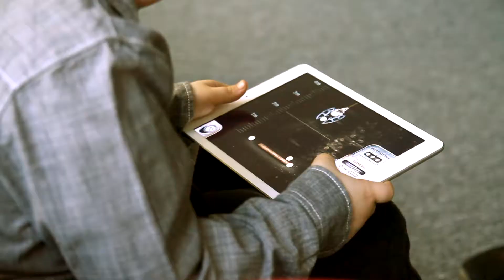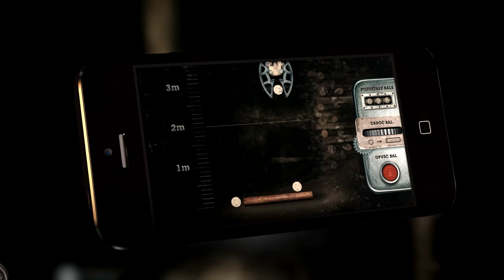GoldenSubmarine case study, Miners' route - aplikacja mobilna, Kopalnia Soli "Wieliczka", 2014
Miners’ Route została stworzona, aby dać turystom przedsmak przygody, jaka czeka ich podczas prawdziwej wędrówki po Trasie górniczej w Kopalni Soli „Wieliczka”.

Kopalnia Soli „Wieliczka” to jeden z najcenniejszych polskich zabytków.
I najchętniej odwiedzana podziemna atrakcja turystyczna świata.

Wiecie o tym dobrze. Przecież każdy z Was kiedyś tam był.
Ale od tamtej pory w „Wieliczce” wiele się zmieniło.
Powstała Trasa Górnicza.
Podziemny szlak, na którym można poczuć się jak prawdziwy górnik wydobywający sól.
Trasa Górnicza to miejsce, gdzie intensywnie pracują wszystkie zmysły. Przez blisko 3 godziny poznajemy z bliska zupełnie inny, nieznany nam świat.
W ciemnych, surowych komorach doświadczamy na własnej skórze, jak pracowali kiedyś górnicy. Tutaj wszystkiego dotkniemy i sprawdzimy. Przy okazji…
mocno pobrudzimy się i zmęczymy.

Chcieliśmy dać przedsmak tej niezwykłej przygody. Stworzyć jedyny w swoim rodzaju teaser, który pozwoli pokazać czekające na miejscu wyjątkowe atrakcje. Rozbudzić ciekawość i chęć przeżycia czegoś niesamowitego.

Tak powstała aplikacja Miners’ Route.
Aplikację można włączyć na urządzeniu mobilnym lub komputerze. Albo na obu na raz.
Dzięki nowatorskiemu rozwiązaniu, wykonujemy aktywności na smartfonie czy tablecie,
a wyniki obserwujemy na ekranie monitora.
Komora po komorze, mierzymy poziom metanu, budujemy kaszty, transportujemy sól.  Dzięki specjalnym edukacyjnym ekranom poznajemy mnóstwo ciekawostek o życiu pod ziemią.
Wspaniałą atmosferę uzupełnia wyjątkowa ścieżka dźwiękowa.
W ostatnim zadaniu można nawet ociosać solny kryształ, a potem przesłać go znajomej osobie.
Każdy użytkownik otrzymuje również specjalny certyfikat.
Potwierdza on zdobycie pierwszych szlifów w zawodzie górnika.
Trasa Górnicza oferuje zupełnie nowy sposób poznawania niezwykłego świata Kopalni Soli „Wieliczka”.
Pierwszy krok na tym podziemnym szlaku możemy postawić już w domu, dzięki aplikacji Miners’ Route. Jak dotąd zrobiło to już 34 000 użytkowników.
A Ty?